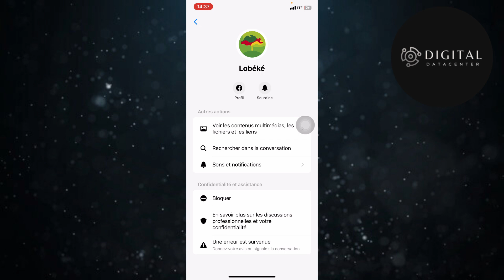Comment Bloquer Quelqu'un Sur Messenger ( FACILE )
Je te montre dans cette vidéo Comment  Bloquer Quelqu'un Sur Messenger.

A la fin de cette vidéo , tu sauras Comment Bloquer Les Sites Pour Adultes Sur Google Chrome.

À BIENTÔT 😉